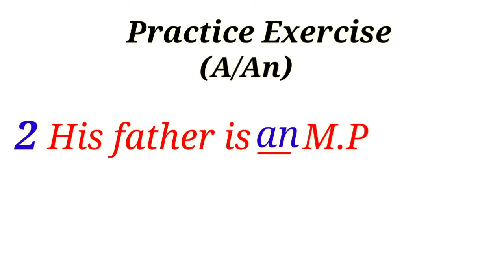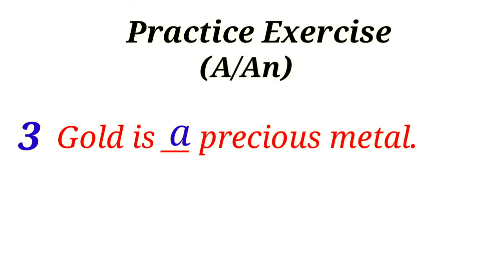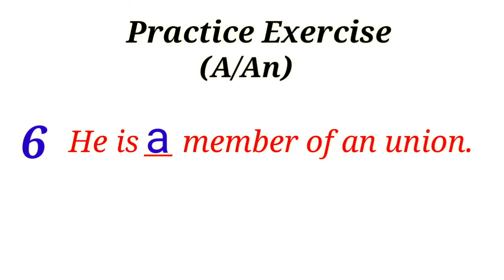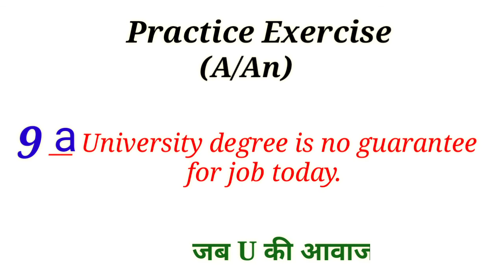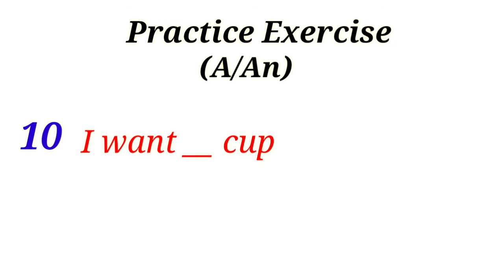Articles practice set | Exercise on article A An | English grammar by Vishal sir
Dear students ,.
                          This video is basically all students who is preparing for competitive exam . The students may preparing SSC CGL | CHSL | BANK | STENOGRAPHER | RRB |  and any other exam this video will help them to their ENGLISH preparation . Basically I am a English teacher and I just want to help all students through this video